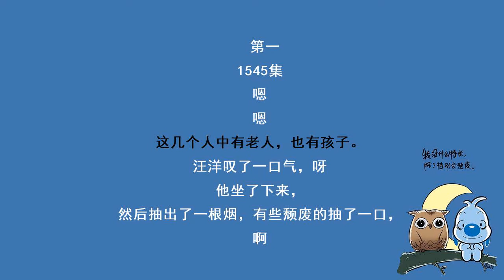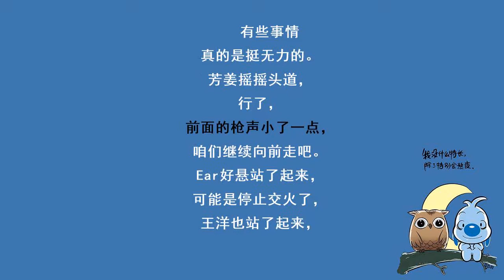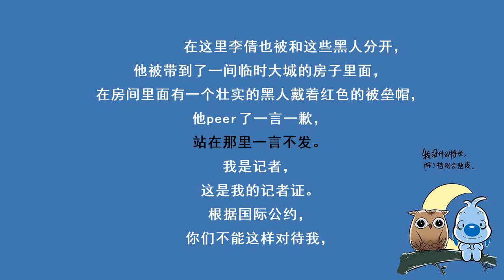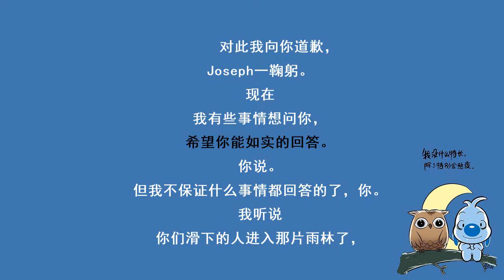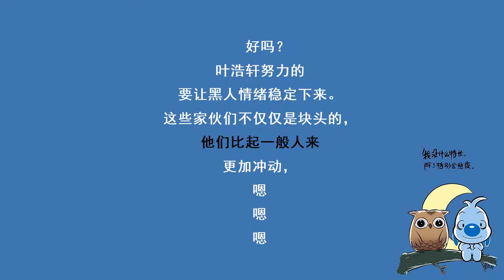都市奇门医圣-1545